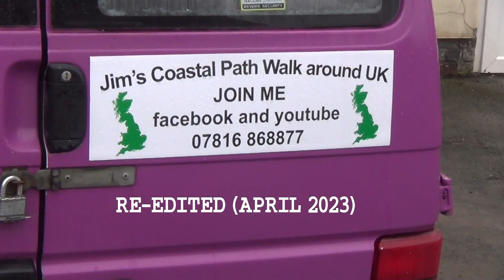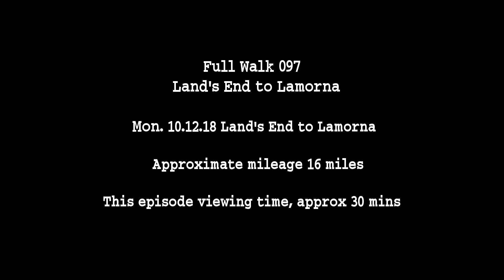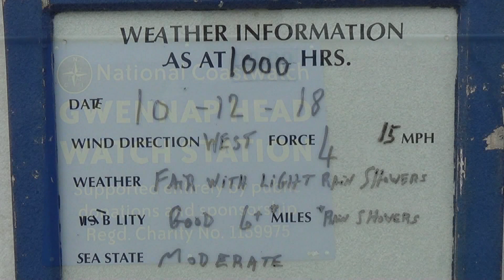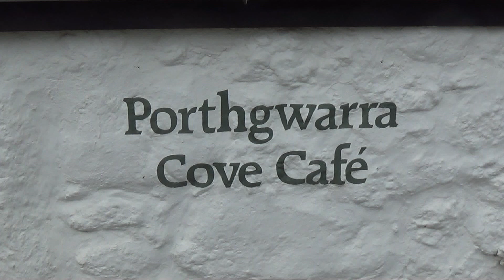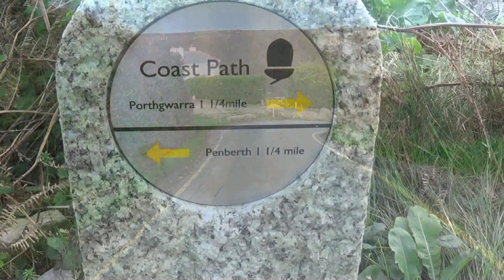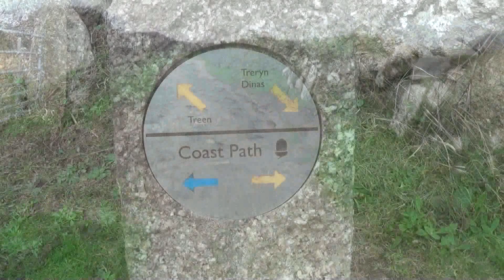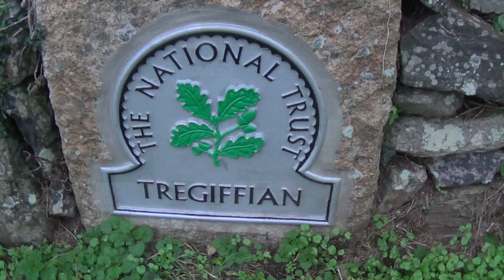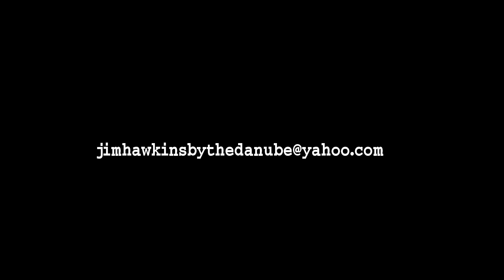Full Walk 097 Land's End to Lamorna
Day 19 of walking the Cornish part of the South West Coast Path